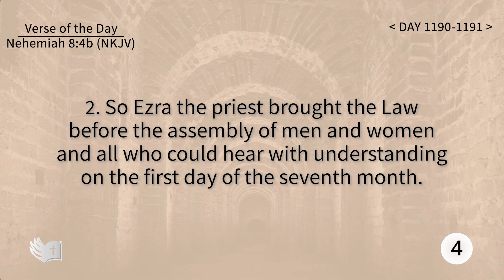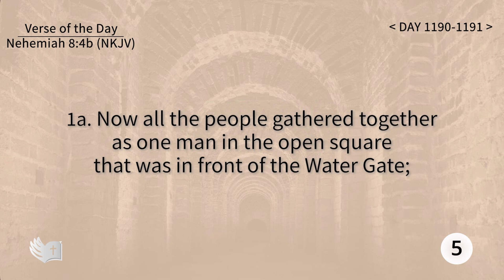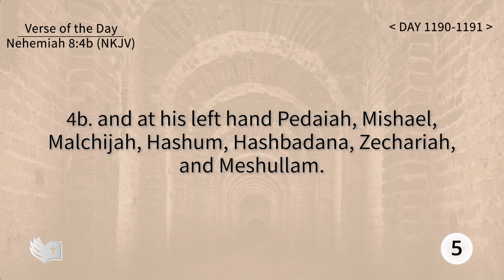Tefillin [Day 1190-1191] Nehemiah 8:4b Repeating verses 50Day 1190 1191